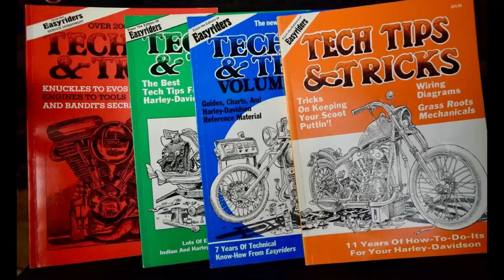Honda front brakes, a Heat Engine and some tips & tricks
Still fabricating front brakes on this Old Honda and a small commercial brake to look at a Heat Engine.
Thanks to my friends with these channels for mentioning my channels